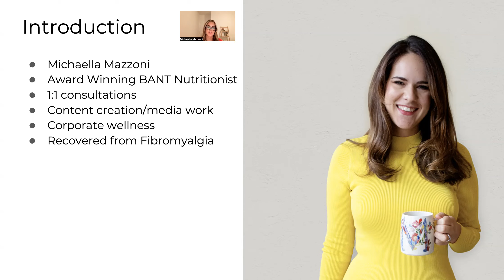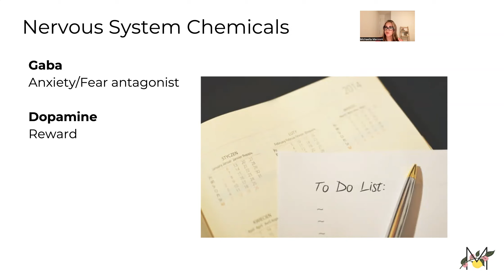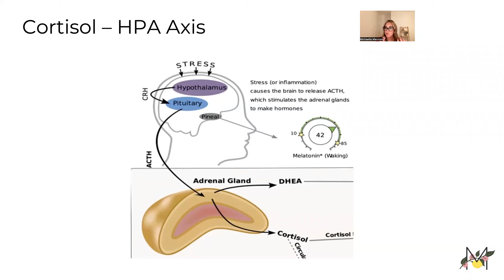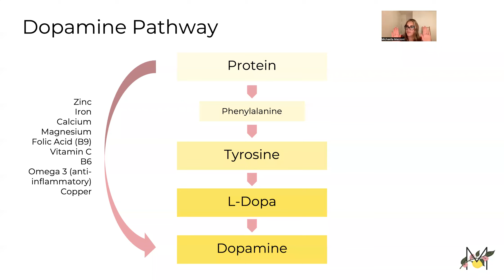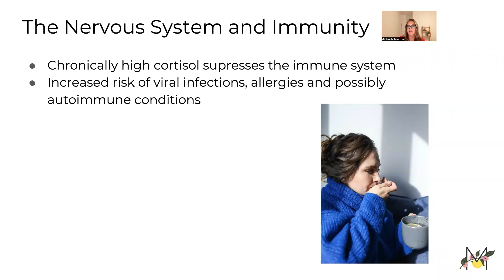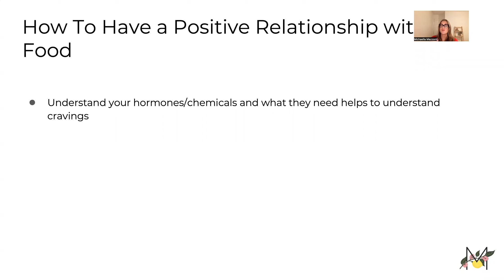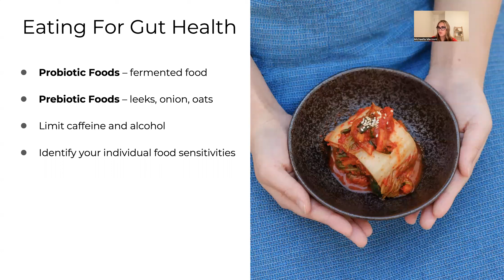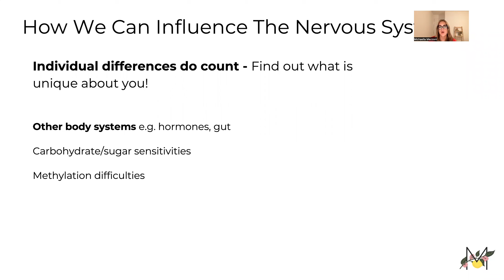Mental Health and Nutrition with Award Winning Nutritionist Michaella Mazzoni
About
Our bodies are complex, unique and open to influence with what we eat. Certain foods help and hinder the nervous system and can make symptoms of anxiety and insomnia feel worse. Learn how to support your mental health with how you eat in this exciting free talk.
You will learn:
• How your nervous system works – What it is and what it needs to function well.
• How food impacts mental health – Which foods can help with feelings of calm vs anxiety
• Foods and drinks which support / optimise mental health
• How to build / improve on a positive relationship with food